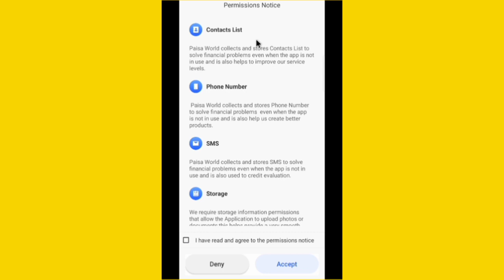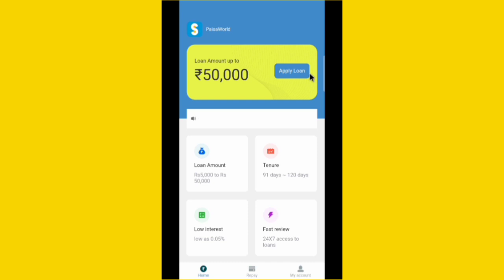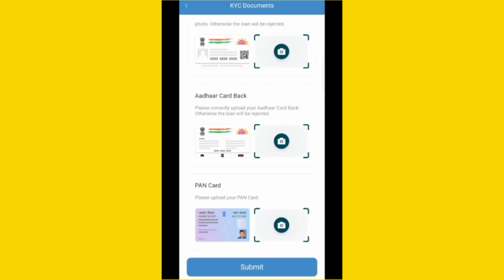Paisa World App Se Loan Kaise Le||Paisa World App Real Or Fake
Hi dosto is video me mai aapko btaunga paisa world app kaise use kare ummed hai aapko video psand aayega